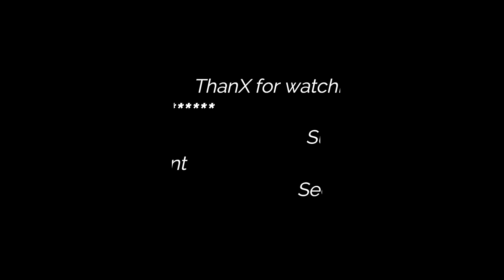5-22-2020 Flight of the Silver Fox X8hg, Fun "Lil" diddy with Violent J. LOUVE.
CycoWorx and J.P. presents to you a Flight of the Silver Fox X8hg 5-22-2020.
A fun "LiL" diddy with the music from Violent J.and ?? it was Louve..!!
drone,Quad,cycoworx,J.P.,X8hg,syma,I.C.P.,flight,WhoopWhoop,enjoy.
Fly High my Friends..!!